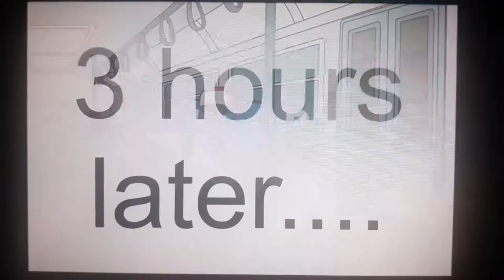Lumpkin and Joey Got Talent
Credit to AntiTrooperGirl, CalebComedian, and The FunEditor4

Note: This is CalebComedian's Videos i reuploaded to his videos!

But who's CalebComedian? I don't know him!

But who's AntiTrooperGirl? I don't know her either!

Credit to both AntiTrooperGirl and CalebComedian (Caleb the Animator)